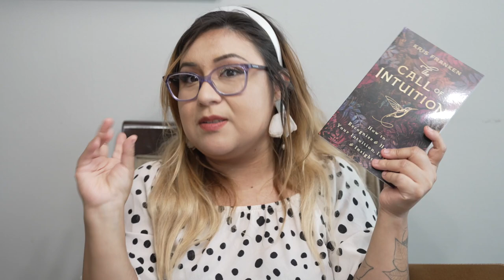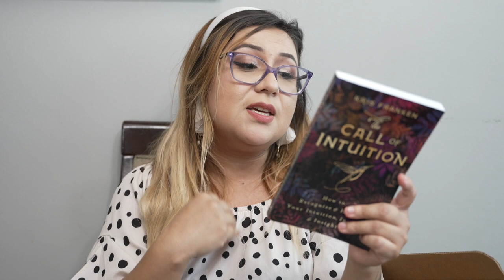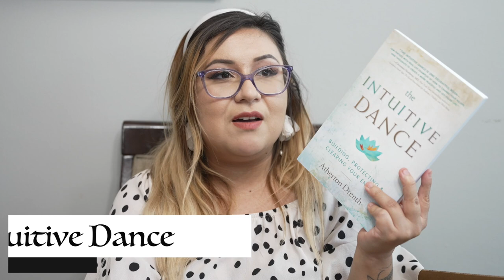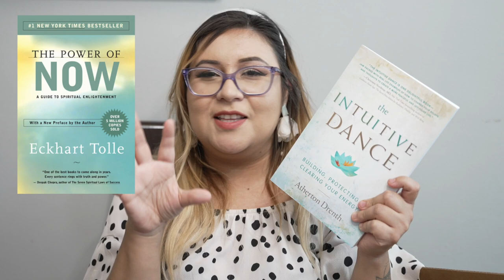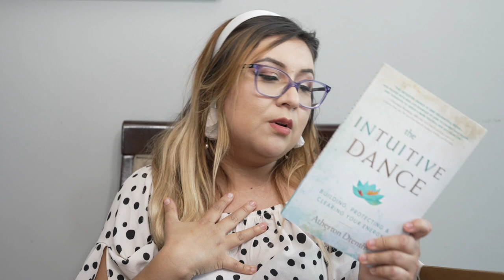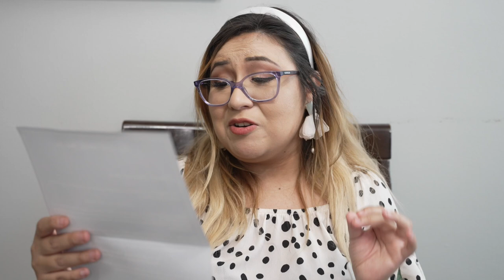A Witchy Subscription Box for the Witches who love to Read! | The Witches Book Box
This channel is all about the Magickal (AKA the Witchy), The Mystical (and Spiritual), and the Paranormal. Today I have yet another witchy subscription box unboxing but this box is going to be a different than any i have opened on here before because this Box is not just about spells and herbs and witchy tools but instead its all about Witchcraft Books! Today we are going to open a box that I discovered after watching the Witch of Wonderlust unboxing it: The Witches Book Box. Every month you get 2 Witchy Books to read to help enhance your practice and at the end of the month, there is a Virtual Book Club that you are able to attend live and dive deep into the books you read.